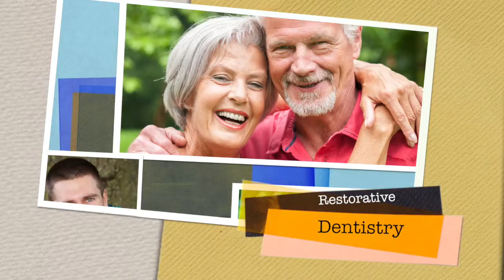Dentist in Lombard, IL Provides Many Dental Services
At Reflection Dental, our Lombard dentist offers a wide variety of services to patients of all ages.

Our dentist in Lombard can provide the highest quality of dental care to you and your family. Specializing in family, preventative, cosmetic and restorative dentistry, there is practically no dental issue that we cannot tailor a solution for.

Learn more about our dental practice and the services we offer by visiting